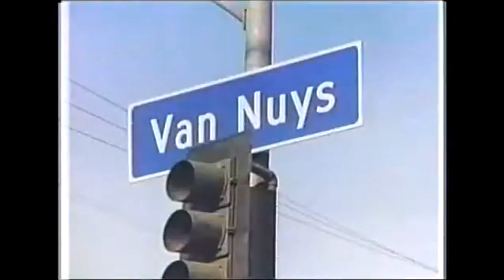ジャッキーチェンの宿敵、ベニーユキーデの本当の強さ❗️実際の試合映像有り👊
ジャッキーがスパルタンXとサイクロンZで戦った、史上最強の敵、ベニーユキーデの本当の強さが分かる実際の試合映像をご覧になってみて下さい❗️

簡単なユキーデの紹介と、2試合のKOシーンを動画にしました💪

当時から半端ない強さでしたが、まさかジャッキーとも戦うなんて…映画を見た時は驚きと凄い戦いで見入ってしまいました🤩